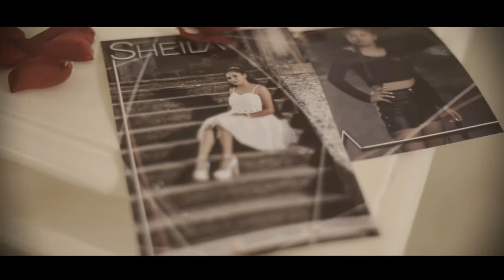Tráiler - Same Day Edit | Sheila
by Estudio Yidde